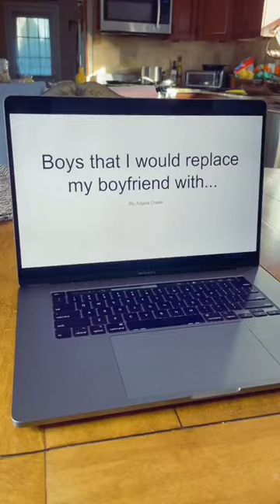Care to explain?